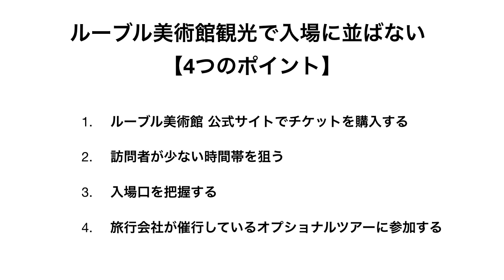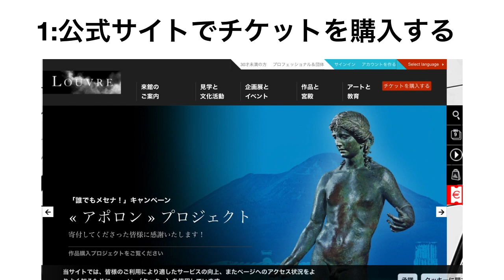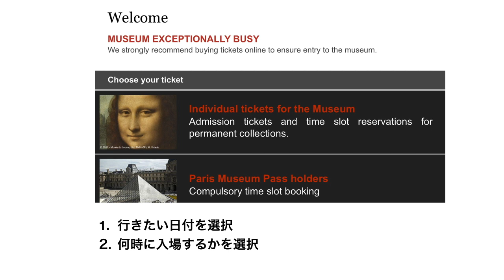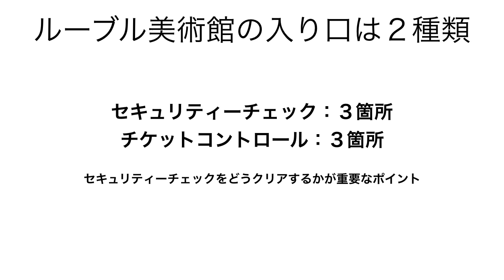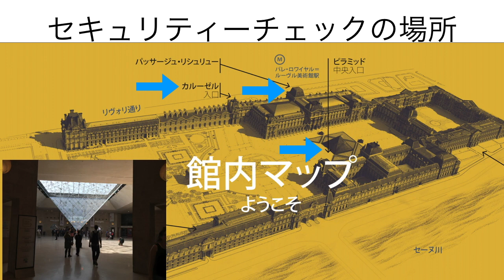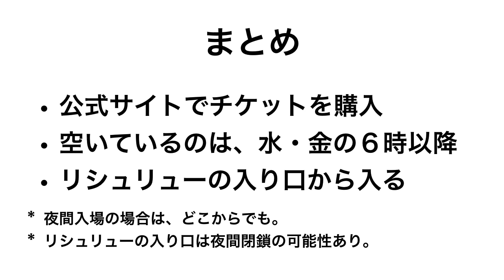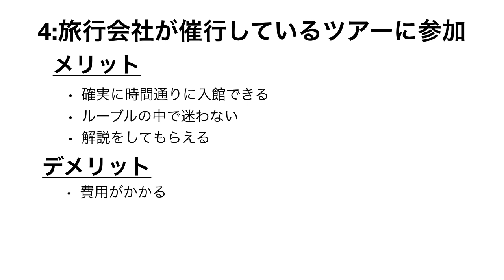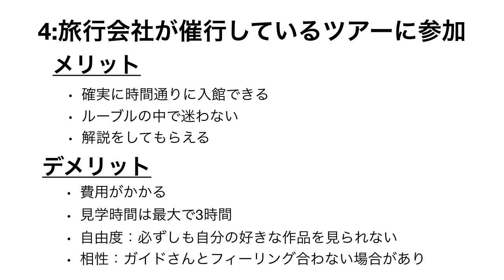【現地情報】ルーブル美術館 並ばないため徹底ガイド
パリ在住フランス政府公認ガイド 中村じゅんじ による西洋美術史入門

絵画、彫刻、建築、美術作品を理解する楽しさに目覚め、その楽しさを少しでもお伝え出来たらと、動画で作品解説、美術史の基礎知識をお届けしています。

チケット購入は以下のサイトより